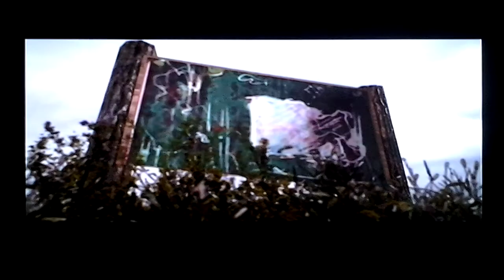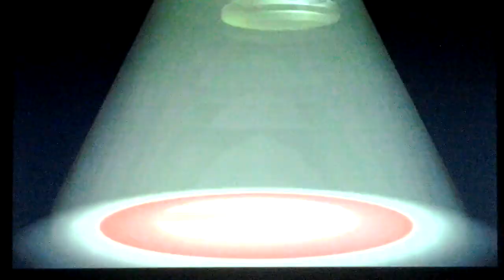[SSBB] let's play coop avec kiatos #2